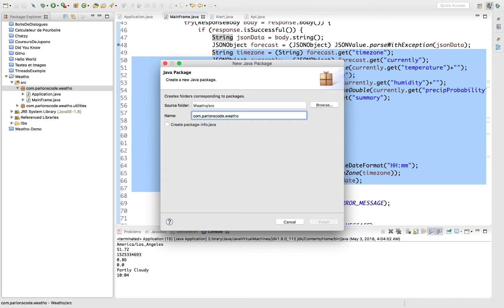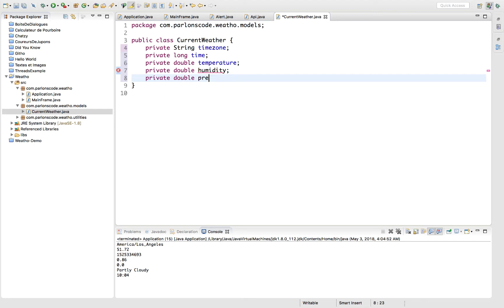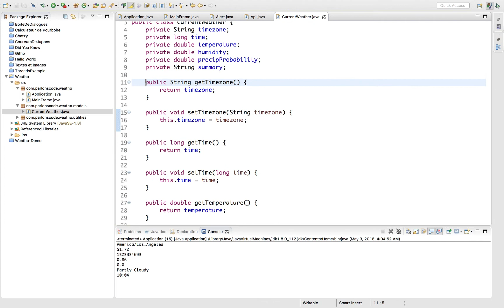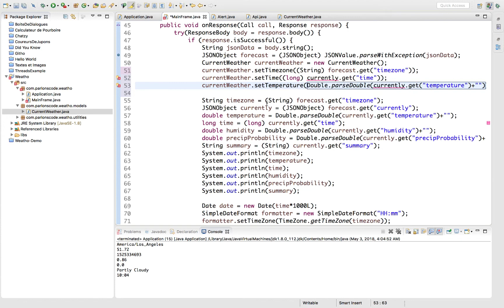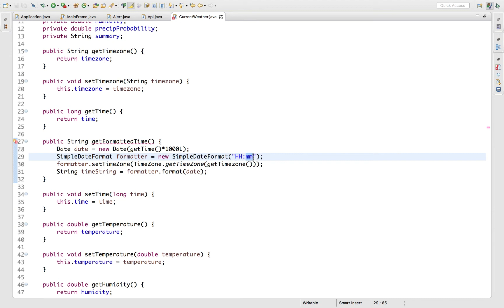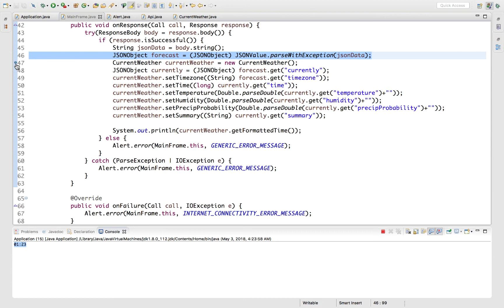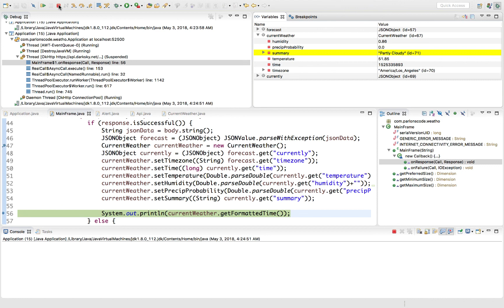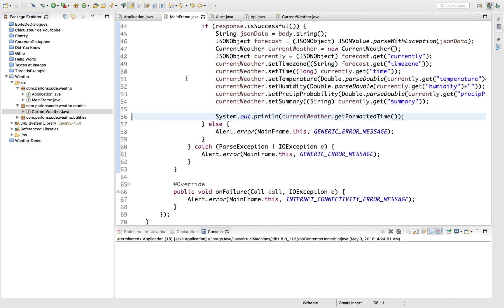Application Météo avec Java Swing - 25 - Le modèle CurrentWeather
Apprendre à concevoir une application de Météo avec Java Swing...